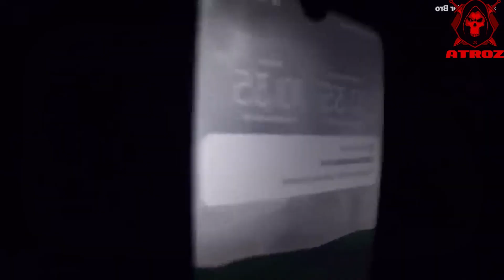ATAQUES de LEONES en ÁFRICA- MARATHON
En el episodio de hoy, te revelamos los horripilantes detalles de historias reales, ocurridas en áfrica, grabadas en vivo, cuando no se respetaron los límites establecidos, y como resultado se produjeron los ATAQUES de LEONES en ÁFRICA. Bienvenido a tu canal.
¡ATROZ